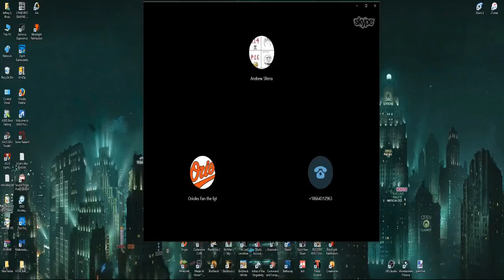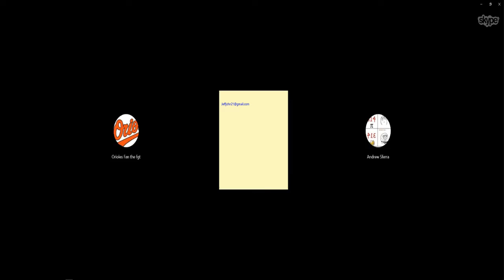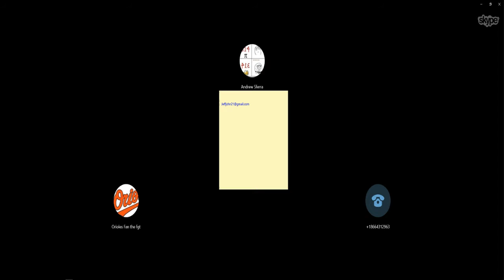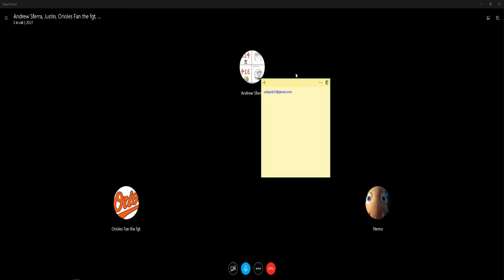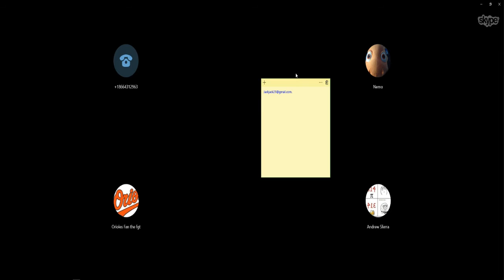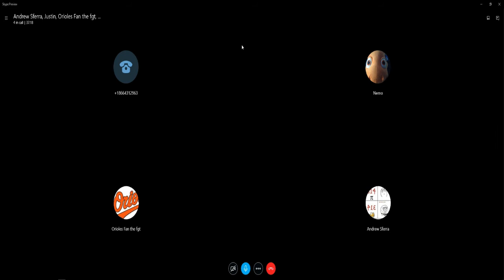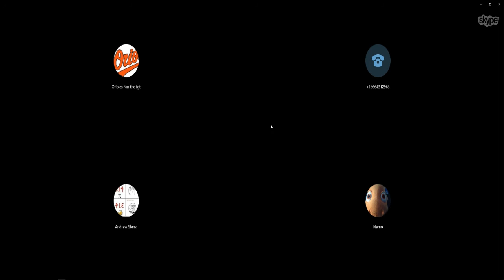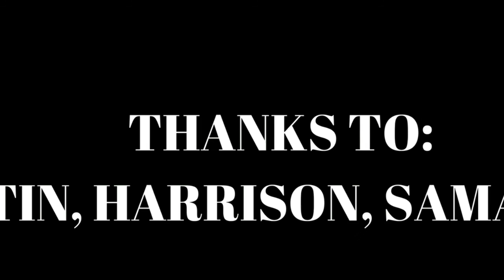THE BONDING! []Pranking part 2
Thanks to Justin, Harrison, and Samantha
Coolest people ever